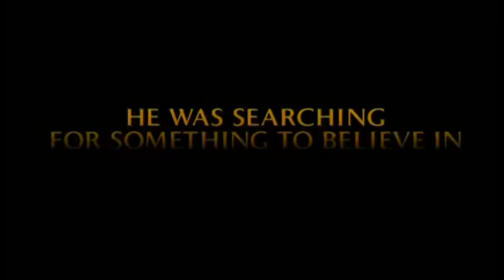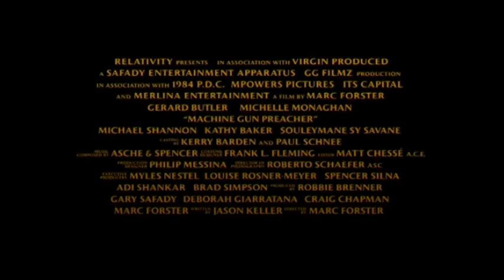Kazateľ Kalašnikov - recenzia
Didiana bola v kine pozrieť ďalšiu novinku. Tentokrát nakrútenú podľa skutočnej udalosti s Gerardom Butlerom v hlavnej úlohe... Sleduj : htttp://